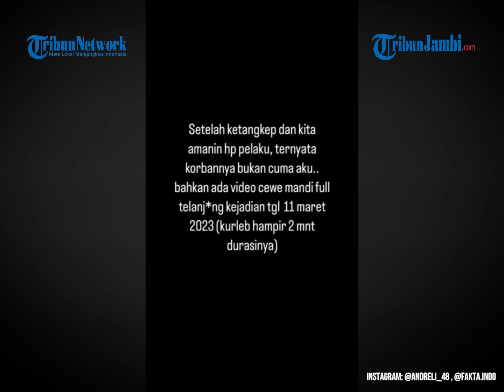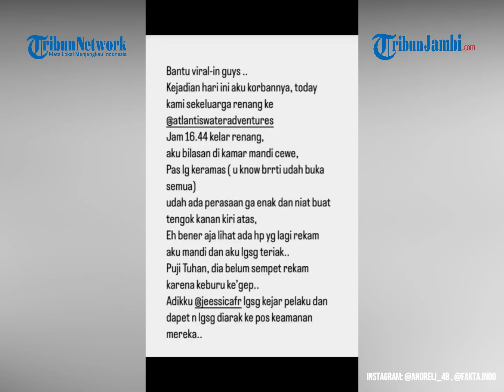Viral, Video Pria Di Atlantis Ancol Rekam Pengunjung Di Kamar Mandi, Ini Penjelasan Pengelola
Hingga Rabu (12/4/2023), video viral itu sudah ditonton sebanyak 344.200 kali, dikomentari oleh 303 akun, dan disukai hingga 21.100 pengguna TikTok.

Diberitakan Kompas.com Rabu (12/4/2023), Kasat Reskrim Polres Metro Jakarta Utara AKBP Iverson Manossoh membenarkan insiden yang terekam dalam video viral itu. Iverson mengatakan, jajaran telah menerima pelimpahan kasus tersebut dari Polsek Pademangan. (ami)